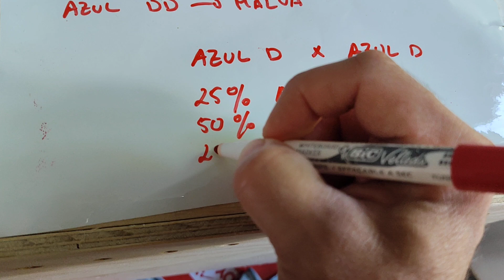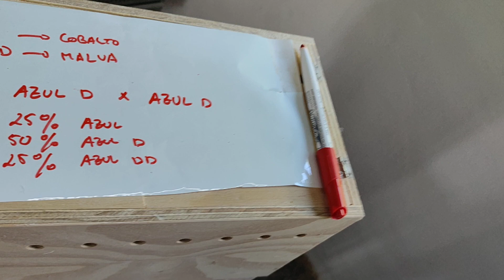Factores de oscuridad en Agapornis Personata